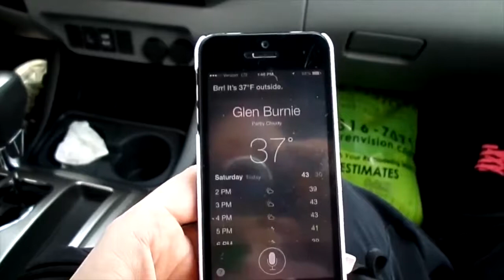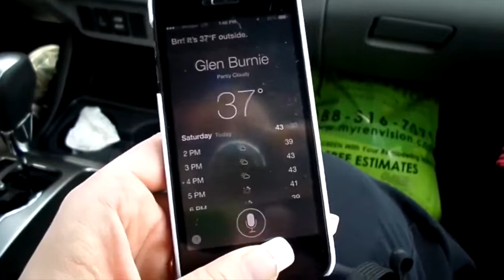B'more Healthy Expo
" It's Bmore Healthy Expo Day!!! Greg drove me to Baltimore even though I could take the light rail I don't like it. The last time I took the light rail I walked off with a red fruit punch stained shirt. Someone thought they were cute as they left the train and threw a bottle into the train and some guys head and it got all over me too. I'm not sure I will go back to another expo because it's getting worse each year.
 On our way home Greg and I stopped at McDonalds to use the klout perk. We are getting the chicken nuggets and trying the new sauces they have. I really liked it and so did Greg. We don't eat at McDonalds much so this was a nice change. They are getting fancy with the sauces they are using so I was impressed."

Dawn Robinson
1418 Baltimore St STE 12-112